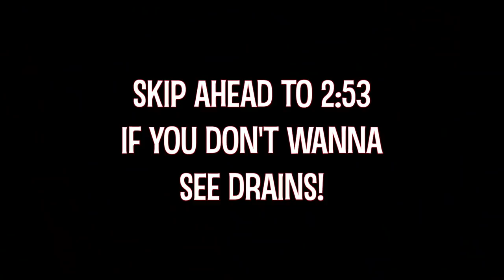We Had To Take Her Back To The Doctors... *BBL ONE WEEK POST OP*